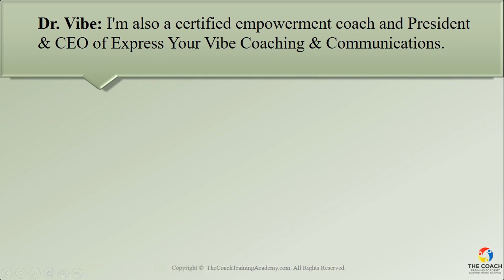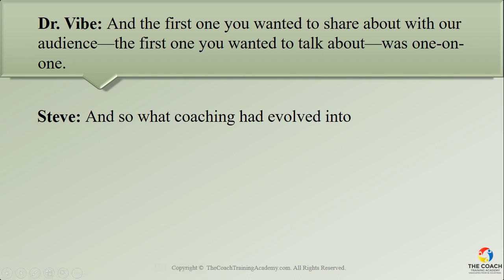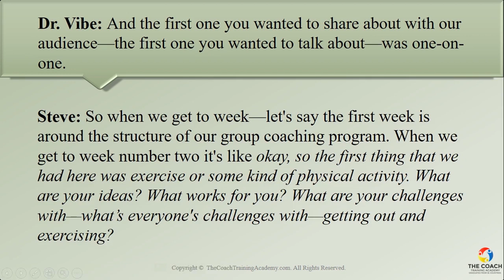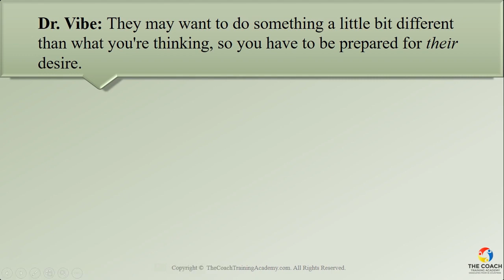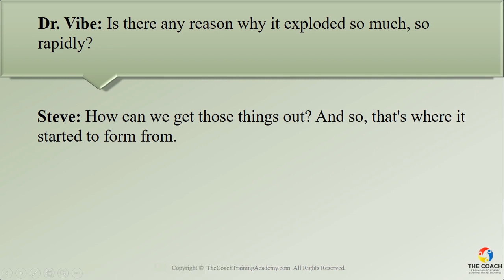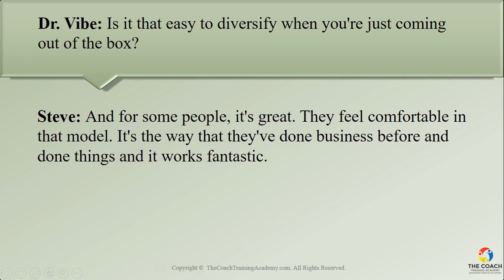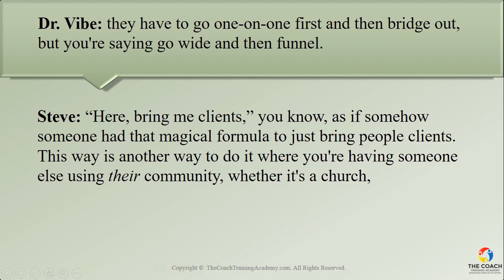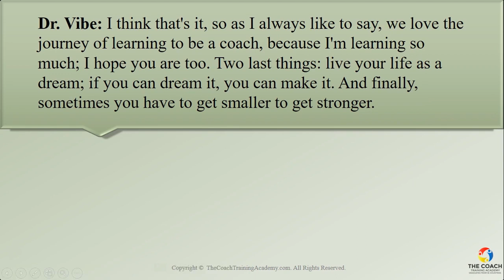Ways to Offer Coaching Services - The Coach Training Academy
Most people consider one on one sessions coaching however their are tremendous advantages to exploring partner coaching, group coaching and team coaching.  For those that offer coaching to companies often providing both group and individual coaching helps build team unity and helps build individual leadership skills.